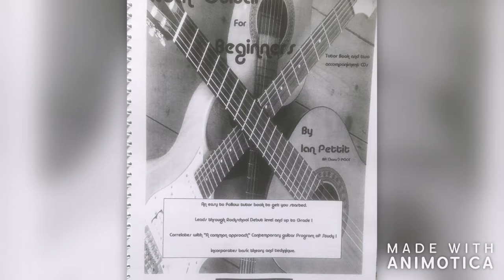Gwyneth - PettitGuitar (from Rock Guitar For Beginners by Ian Pettit)